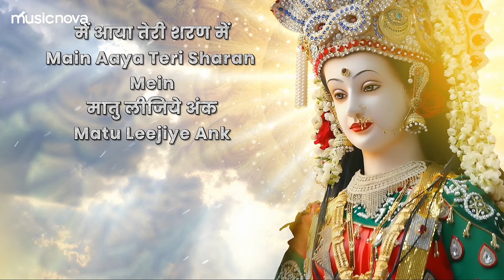Durga Chalisa Fast - Anuradha Paudwal | Durga Maa Songs | Durga Chalisa दुर्गा चालीसा | Bhakti Song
Durga Chalisa Fast - Anuradha Paudwal | Durga Chalisa दुर्गा चालीसा | Durga Maa Songs | Durga Chalisa With Lyrics | Mata Ke Bhajan | Bhakti Song | Durga Bhajan

🎧 Amazon Music

Set 'Durga Chalisa Fast' song as your Mobile Callertune (India Only)

Credits:
Singer: Anuradha Paudwal
Music Director: Navin-Manish
Lyrics: Traditional
Edit & Gfx : Prem Graphics PG
Music Label: Music Nova

Lyrics:
Namo Namo Durge Sukh Karni
Namo Namo Ambe Dukh Harni
Nirakar Hai Jyoti Tumhari
Tihun Lok Phaili Ujiyari

Shashi Lalaat Mukh Maha Vishala
Netra Lal Bhrikouti Vikarala
Roop Maatu Ko Adhik Suhave
Darsh Karat Jan Ati Sukh Paave
Tum Sansar Shakti Ley Keena
Palan Hetu Anna Dhan Deena
Annapoorna Hui Jag Paala
Tumhi Aadi Sundari Bala

Pralayakal Sab Nashaan Haari
Tum Gouri Shiv Shankar Pyari
Shiv Yogi Tumhare Gun Gaavein
Brahma Vishnu Tumhein Nit Dhyaave
Roop Saraswati Ko Tum Dhara
De Subuddhi Rishi Munina Ubara
Dhara Roop Narsimha Ko Amba
Pragat Bhayi Phaad Kar Khamba

Raksha Kari Prahlad Bachayo
Hiranyaykush Ko Swarg Pathayo
Lakshmi Roop Dharo Jag Mahin
Shree Narayan Anga Samahin

Ksheer Sindhu Mein Karat Vilaasa
Daya Sindhu Deejey Mann Aasa
Hingalaja Mein Tumhi Bhawani
Mahima Amit Na Jaat Bakhani

Matangi Dhoomawati Mata
Bhuvaneshwari Bagala Sukhdata
Shree Bhairav Tara Jag Tarini
Chhinna Bhala Bhava Dukh Nivarini
Kehari Vahan Sohe Bhawani
Laangur Veer Chalat Agavani
Kar Mein Khappar Khadaga Virajay
Jako Dekh Kaal Darr Bhajey

Sohe Astra Aur Trishula
Jate Uthata Shatru Hiya Shoola

Nagkoti Mein Toumhi Virajat
Tihoun Lok Mein Danka Baajat
Shumbh Nishumbh Daanav Tum Maare
Rakta Beej Shankhana Sanghaare
Mahishasur Nrip Ati Abhimani
Jehi Agh Bhar Mahi Akulaani

Roop Karaal Kali Ka Dhara
Sena Sahita Tum Tihin Samhara
 Padi Peed Santan Par Jab Jab
Bhayi Sahay Maat Tum Tab Tab
Amarpuri Auro Sab Lokaa
Tab Mahima Sab Rahey Ashoka
Jwala Mein Hai Jyoti Tumhari
Tumhein Sada Poojey Nar Nari

Prem Bhakti Se Jo Jas Gaave
Dukh Daridra Nikat Nahin Aave
Dhyave Jo Nar Mann Layi
Janma Maran Tako Chhouti Jaayi
Jogi Sur Muni Kahat Pukaari
Yog Nahi Bina Shakti Tumhari
Shankar Acharaj Tap Kinho
Kaamaru Krodh Jeet Sab Leenho

Nishdin Dhyan Dharo Shankar Ko
Kaahu Kaal Nahin Sumiro Tumko
Shakti Roop Ko Maram Na Paayo
Shakti Gayi Tab Mann Pachitayo
Sharnagat Huyi Kiriti Bakhai
Jai Jai Jai Jagadambe Bhawani

Bhayi Prasanna Aadi Jagadamba
Dayi Shakti Nahin Keen Vilamba

Maukon Maatu Kashta Ati Ghero
Tum Bin Kaun Hare Dukh Mero
Asha Trishna Nipat Satave
Ripu Murakh Mohi Ati Darpave
Shatru Nash Keeje Maharani
Sumiron Ikchit Tumhein Bhawani
Karo Kripa Hey Maatu Dayala
Riddhi Siddhi Dey Karahou Nihaala

Jab Lagi Jiyoun Daya Phal Paun
Tumharo Jas Mein Sada Sunaun
Durga Chalisa Jo Koi Gaavey
Sab Sukh Bhog Parampad Paave

Devidas Sharan Neej Jaani
Karahun Krupa Jagadambe Bhawani

Sharanagat Raksha Kare
Bhakt Rahe Nishank
Me Aaya Teri Sharan Mein
Matu Leejiye Ank